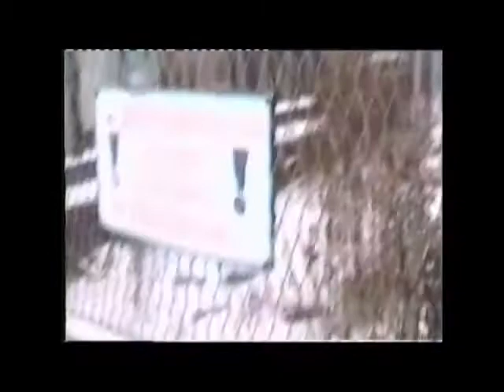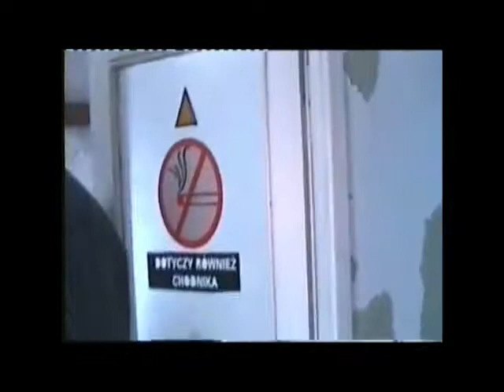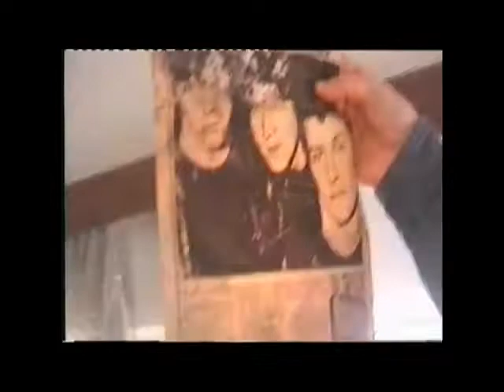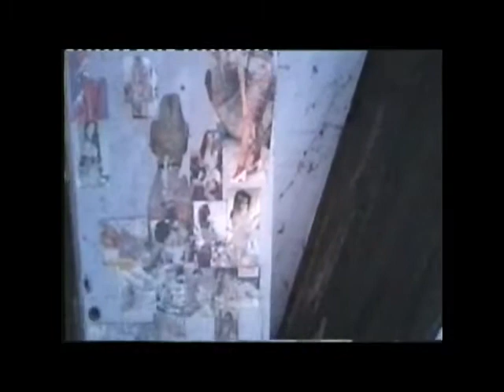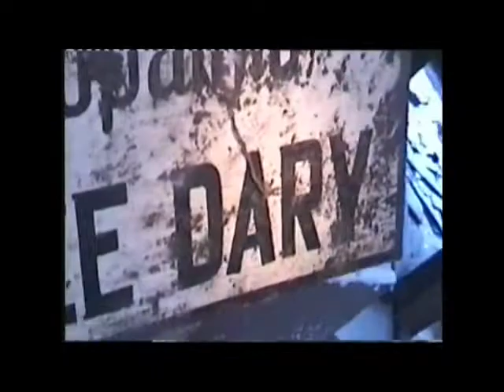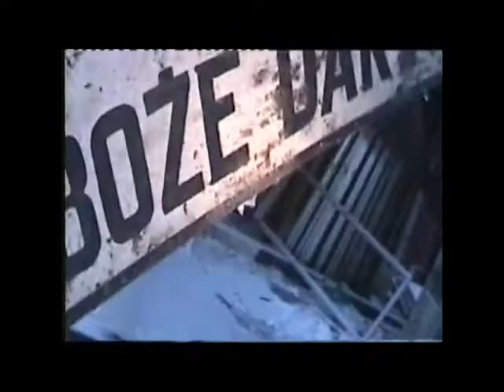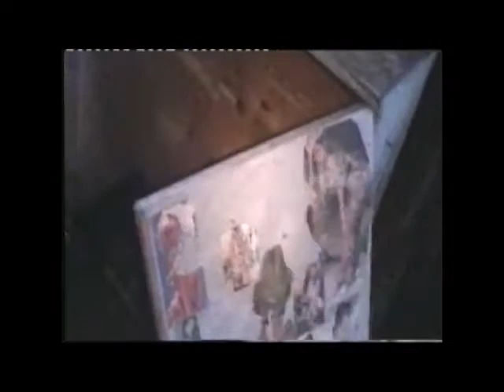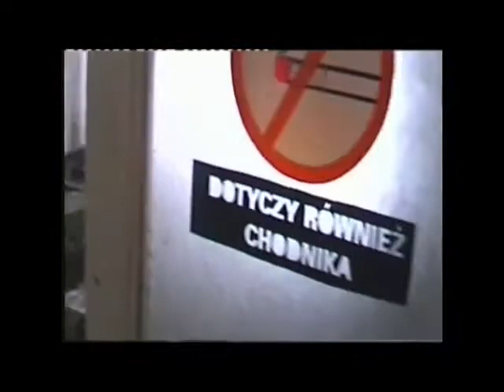Sylwek SZWEDA i Krzysiek NIESPOREK - urbex KWK Murcki. Ruiny stolarni kopalni Murcki.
Komentarz Sylwka Szwedy i moje nieudolne próby bycia kamerzystą zarejestrowały ostatnie chwile dawnej stolarni (potem budynków firmy Remex) na terenie kopalni Murcki.Film został nakręcony w listopadzie 2007 roku niedługo potem buldożery rozjechały całą zabytkową kopalnię i szyb Maria w Murckach. Film to zapis naszego sentymentalnego i trochę z przymrużeniem oka pożegnania z zabudowami byłej kopalni Murcki.